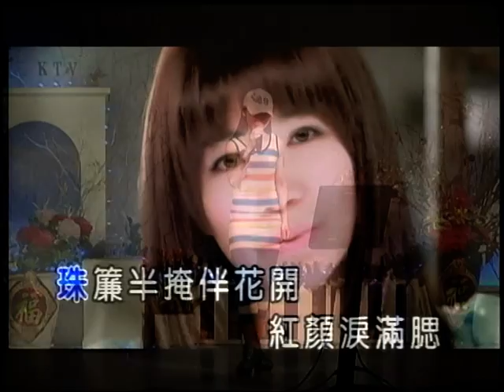馬鍾蓉~何日君再來.mpg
貝斯特之友馬鍾蓉~何日君再來